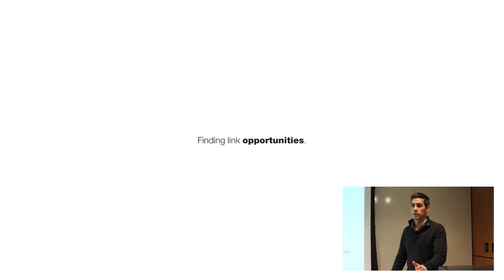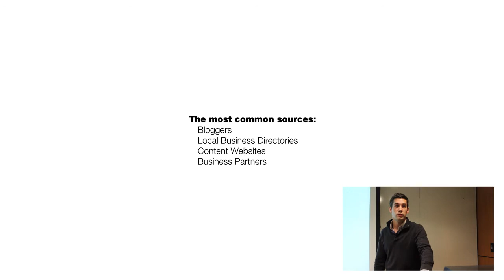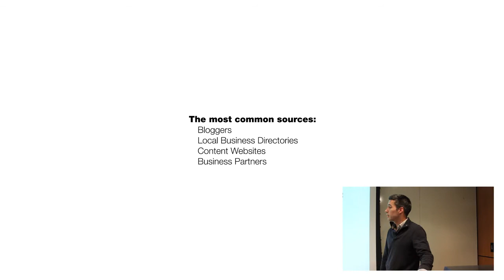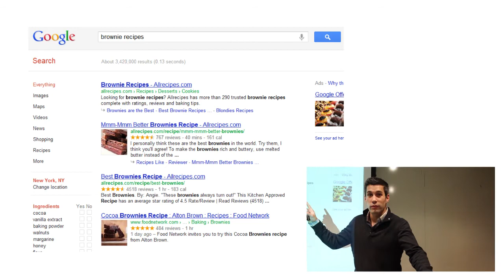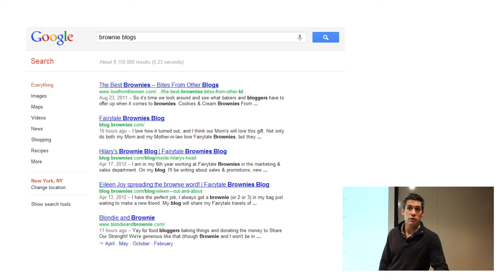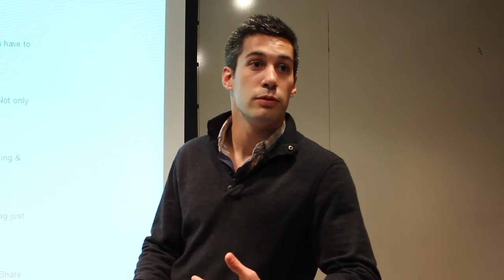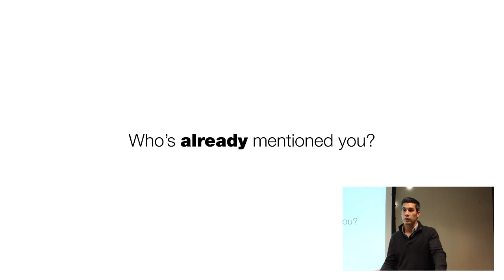Alhan Keser - SEO 102 @ New York Public Library (Part 4)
Part 4 of Alhan Keser's presentation on Search Engine Optimization at the New York Public Library.